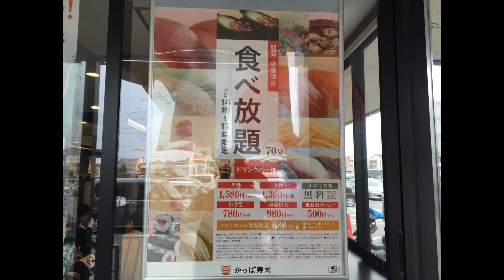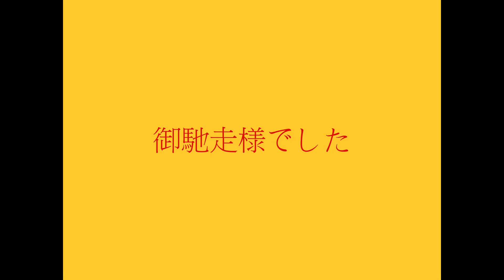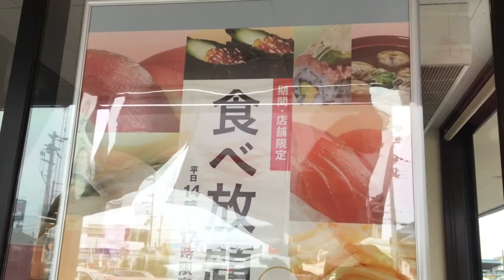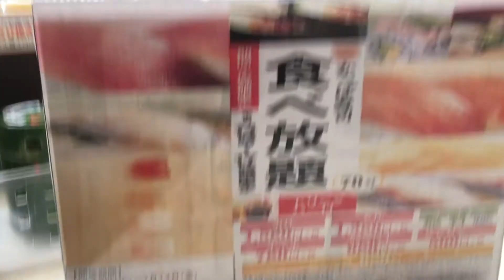限界挑戦 大食いチャレンジ 期間・店舗限定 食べ放題 かっぱ寿司でチャレンジ 回転寿司チェーン「かっぱ寿司」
限界挑戦　大食いチャレンジ　期間・店舗限定 　食べ放題　かっぱ寿司　でチャレンジ　回転寿司チェーン「かっぱ寿司」
かっぱ寿司の食べ放題に挑む 期間・店舗限定 食べ放題　かっぱ寿司でチャレンジ　回転寿司チェーン「かっぱ寿司」他の店舗では、「かっぱ寿司の食べ放題、3時間待ちで衝撃的「コスパ悪さ」？高級ネタは軒並み対象外」

14時からの設定なので13時半に到着、
待ち時間が有り、15時40分まで時間を調整　値段設定　微妙
期間（6月13日～7月14日の平日14～17時）と店舗（全国20店）を限定した70分間の「食べ放題」男性は16皿以上で元が取れる計算
堺美原店
住所
大阪府堺市美原区黒山169-1
TEL・FAX
営業時間
平日　午前11:00～午後11:00
土日祝　午前10:00～午後11:00
ラストオーダー　閉店時間30分前
座席数
197